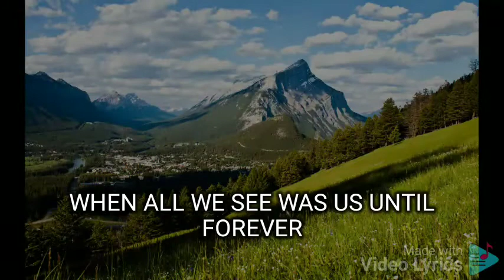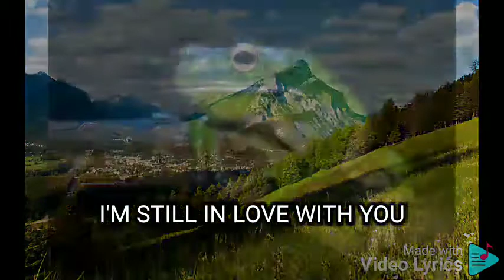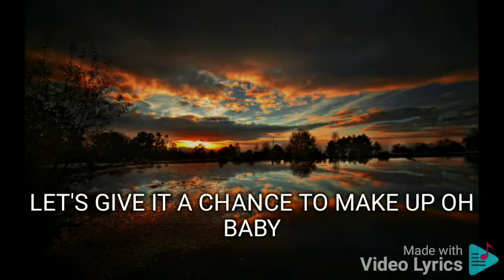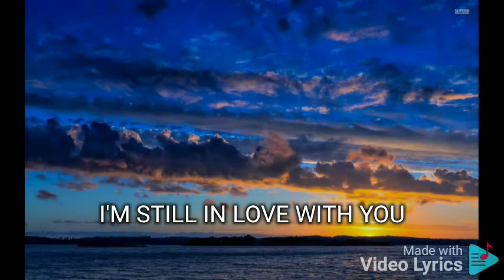BRING BACK THE TIMES ANGELINE QUINTO